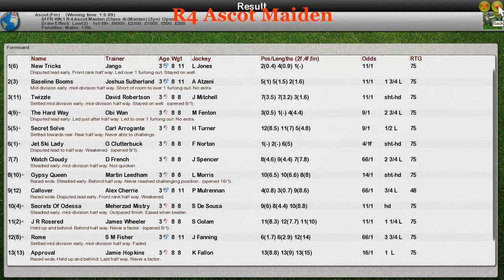FR WK1 R4 Ascot Maiden